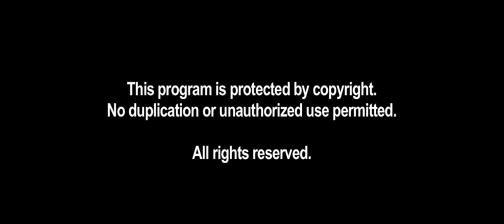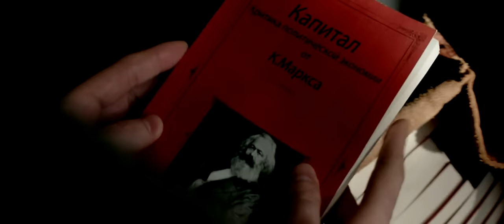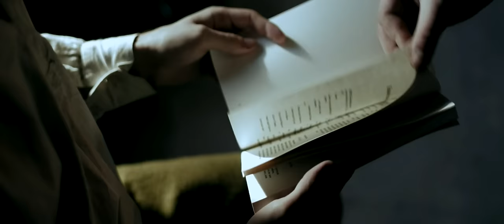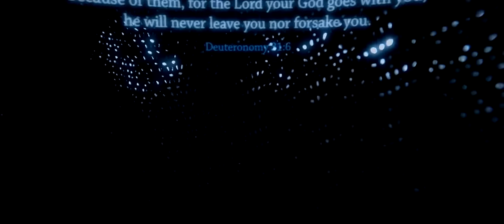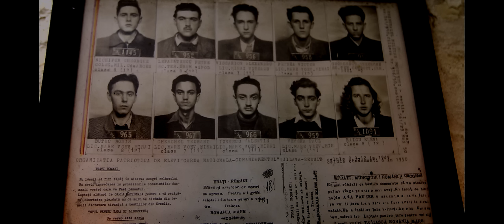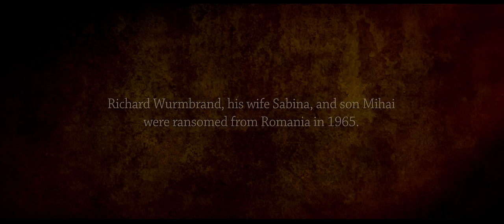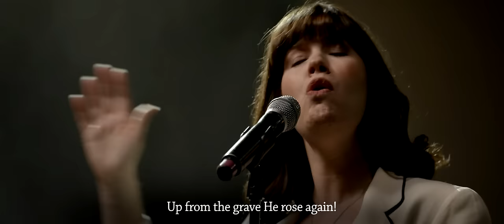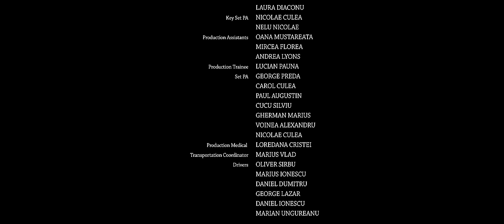Torturado por amar a Cristo, 1080p (Película del 2018, Español Latino)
Ahora todos se doblegan al gobierno.